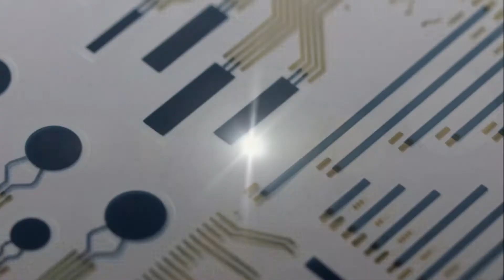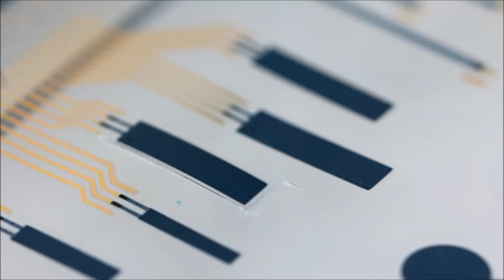Printed Actuators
Printed Actuators using Piezotech RT P(VDF-TrFE-CTFE) relaxor terpolymers. The combination of Fluorinated Electroactive Polymers and Printed Electronics opens new possibilities for the design of actuators. With developing application in haptics, microfulidics, medicals etc...